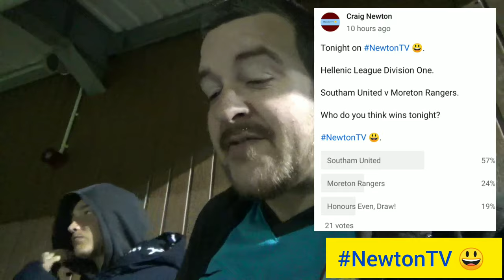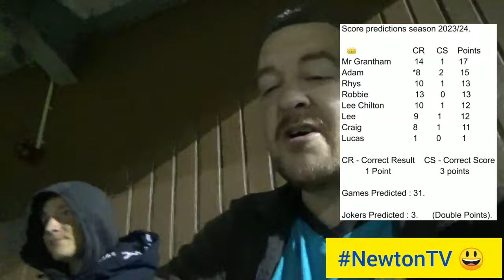| Southam United v Moreton Rangers | Where Did That Come From! |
Wednesday 11th October.

Bobby Hancocks' Park 🏟️.

Hellenic League Division One.

Southam United v Moreton Rangers.